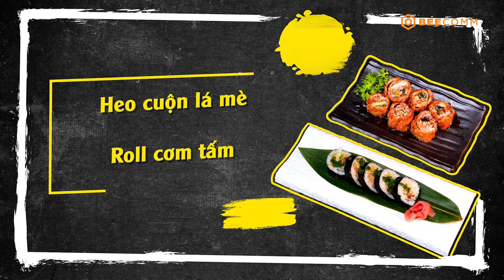Quán Ăn Hạnh Phúc 2024 | Tập 88: Hoàng Rapper, Phở Đặc Biệt đắm chìm vào hương vị biển sashimi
👨‍🍳  *Đón xem Quán Ăn Hạnh Phúc 2023 phát sóng lúc 19:00 Thứ 7 hàng tuần trên HTV7.*
📣 *Công chiếu lúc 19:30 Thứ 7 trên YouTube BEE Food - Travel bắt đầu từ ngày 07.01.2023*

🍜 QuánĂnHạnhPhúc - Hạnh phúc của một đầu bếp là được đứng bếp nấu ra những món ăn ngon và nhìn thấy nét hạnh phúc trên gương mặt những người thưởng thức món ăn mình nấu. Hạnh phúc của mọi người nói chung là được thỏa mãn bởi những món ăn ngon mà không phải lo nghĩ về vấn đề giá cả. Chương trình Quán Ăn Hạnh Phúc trở lại với một hành trình hoàn toàn mới, nơi ta có thể thấy được cả 2 điều trên cùng với những món ăn ngon lành tuyện hảo. Đặc biệt, đây sẽ là Quán Ăn Hạnh Phúc phiên bản chuyến xe lưu động, chu du đến mọi miền để gửi gắm hạnh phúc qua món ăn đến với mọi người.